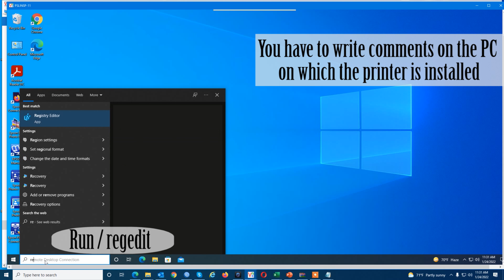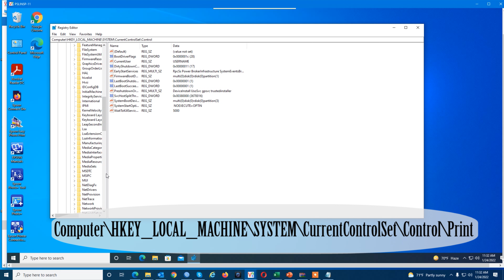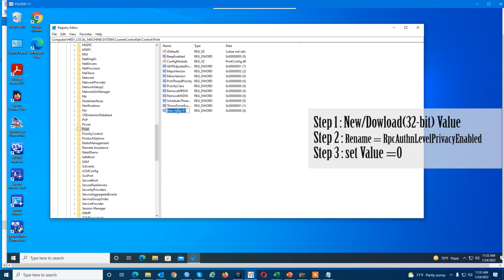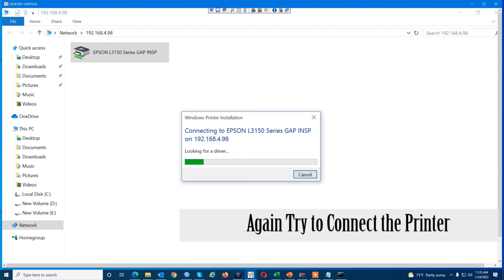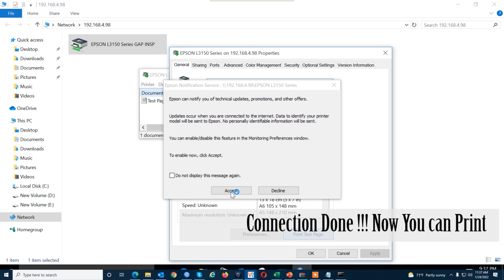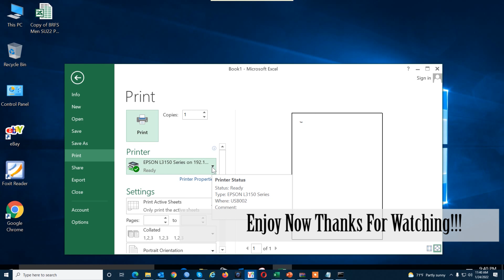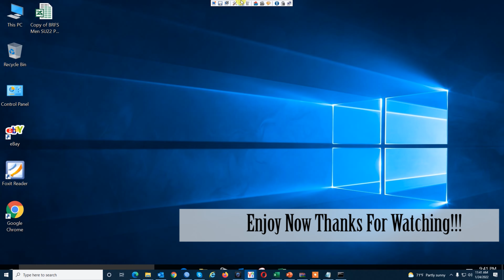Operation Failed with error 0x0000011b || Windows Cannot Connect to the Printer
Computer\HKEY_LOCAL_MACHINE\SYSTEM\CurrentControlSet\Control\Print
RpcAuthnLevelPrivacyEnabled
Value set = 0
Hello Everyone i'm Nurmohammad. I have completed B. Sc in Computer Science and Engineering -Passing year - 2014. Presently I am performing in Group of Company as an IT responsibility . Look after especially for Information Technology (IT), Web Design and development , Software Customization, Network Design & implementation, Cost Minimizing, IT Security etc.
Besides, I have a YouTube my Channel where can get, the more learning tutorial ...

How to Fix 100% CPU Usage Windows 10 | Fix System interrupts 100 CPU | High CPU laptop & Desktop

Boot USB Flash Drive Multi | Windows 7/ 8 /8.1 / 10 /11 | Make windows 10 / 8 / 7 bootable pendrive

Your License Isn't Genuine | You May Be A Victim Of Software Counterfeiting | Method 5 | Work 100%

MS Office 2019 Activation without any software and product key | how to remove office 2019 pop up
connect to printer
connect to printer windows cannot connect to the printer windows 10
connect to printer windows couldn't connect to the printer
connect to printer windows 10
connect to printer windows cannot connect to the printer check the printer name and try again
connect to printer windows couldn't connect to the printer. check the printer name and try again
connect to printer windows couldn't connect to the printer name and try again.if this this is a net
connect to printer error 11b
connect to printer error 0x00011b
connect to printer windows 7

Best Wish
Numohammad Engineer
Skype : eng.kazi.nurmohammad